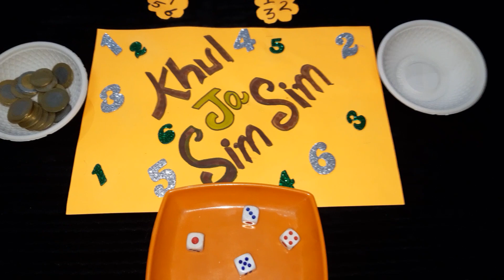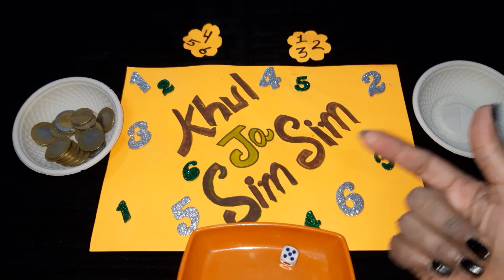Kitty party game KHUL JA SIM SIM ( खुल जा सिम सिम ) interesting luck game masti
KHUL JA SIM SIM KITTY PARTY GAME luck with fun dice 🎲 masti game
Friends no time limit
Only five time roll on
KHUL JA SIM SIM

MY CHANNEL KITTY GAME JYOTI CREATION KITTY WITH FUN